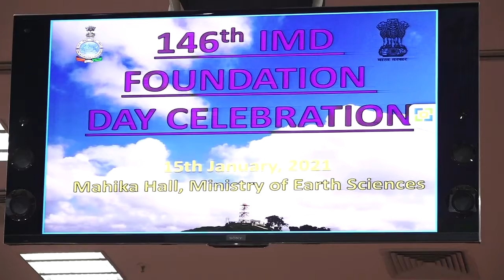Dr Harsh Vardhan presides over 146th Foundation Day Celebrations of India Meteorological Department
ACTIVITY